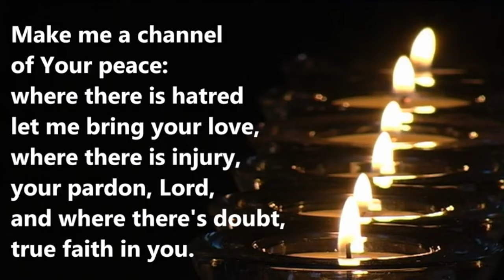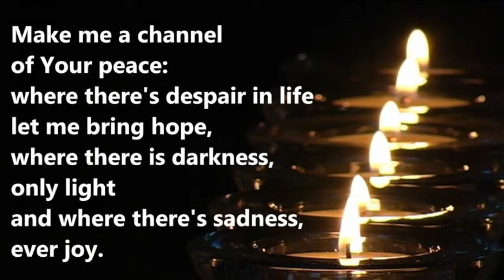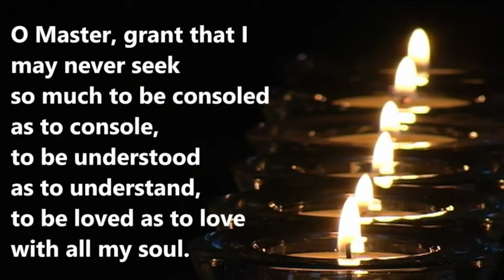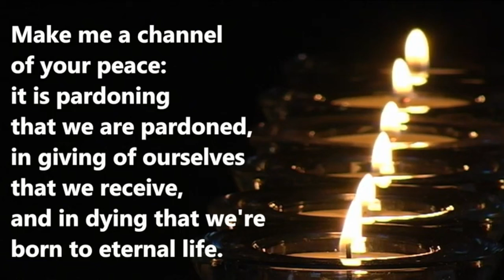Make Me a Channel of Your Peace